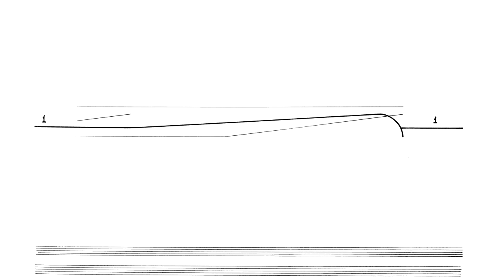Cornelius Cardew: Treatise. Page 74